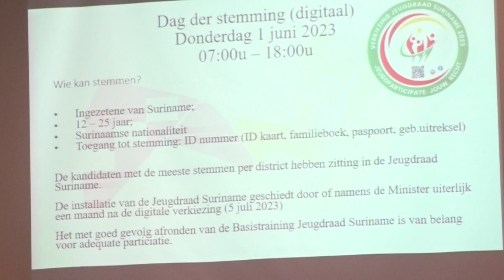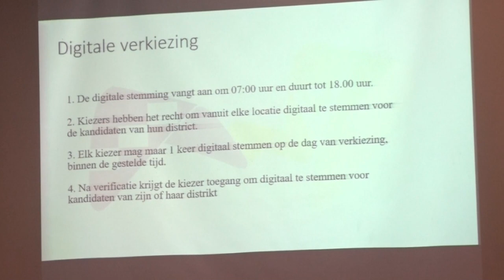30 03 2023 Suriname gaat investeren in digitaal stemmen